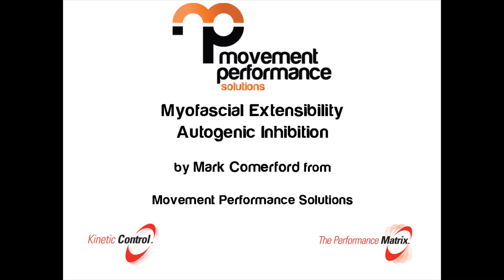Myofascial Extensibility - Autogenic Inhibition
The most widely applied techniques of autogenic inhibition include 'contract-relax' techniques and 'post-isometric relaxation' techniques. With these techniques, the muscle you are trying to lengthen is actively contracted producing of physiological response and relaxes to enable improved elongation. Autogenic inhibition works via neurophysiological responses driven from the golgi tendon organs in muscle. This video discusses the physiology and appropriate clinical application of these techniques. This is not the optimal technique to use for short overactive or up regulated muscles. This is however the technique of choice when a loss of contractile extensibility in muscle associated with post-immobilisation stiffness.